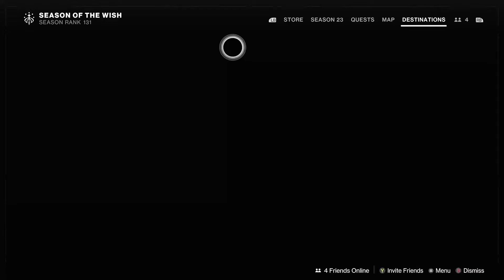Playing The Worst Gamemode In Destiny A Gross Amount (so much pain)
Why does gambit still exist?  Just to make use suffer?  Well aside from me malding almost the entire video, I did have a little fun and it was nice to have all of the rewards.  But drifter and his stupid game mode could leave at any time and nobody would care.  Hopefully you enjoy my pain, and please never do this.
Hope today is a day.
Peace.